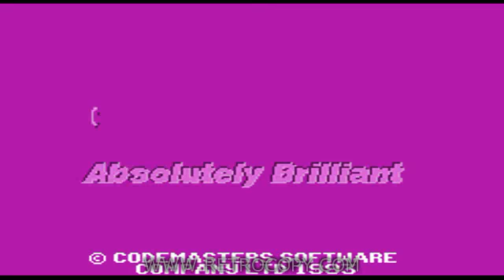Micro Machines (Sega Master System) - RetroCopy Intro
Micro Machines released for Sega Master System (SMS). Recorded using RetroCopy.